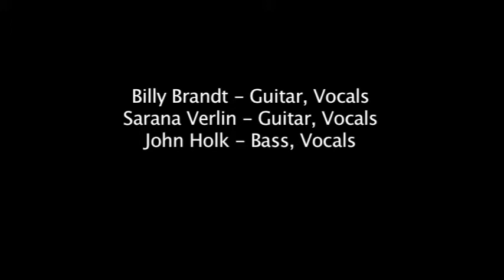Live From Billy's Basement-Ain't Gonna Run...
Billy Brandt and Sarana Verlin with John Holk ...are Live From Billy's Basement